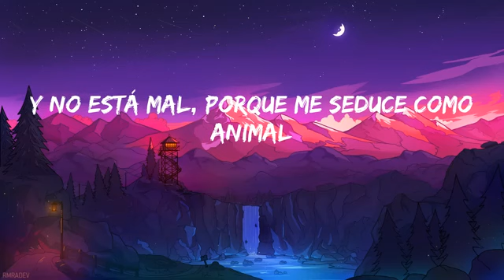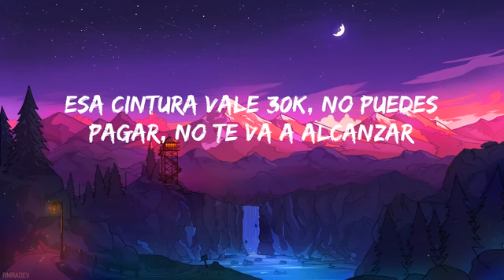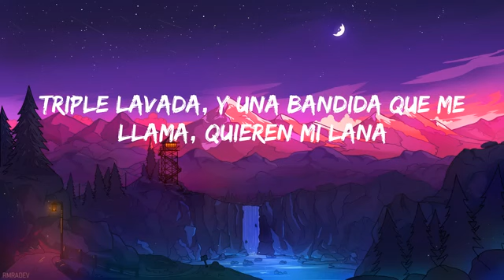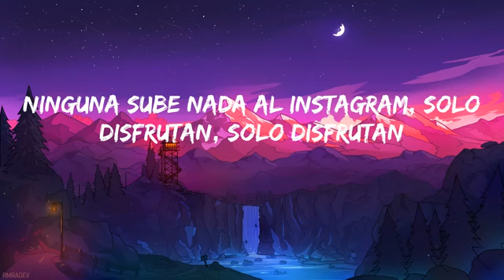Peso Pluma, Gabito Ballesteros, Junior H -LADY GAGA (Letra/Lyrics)